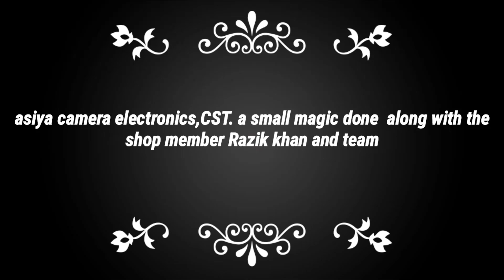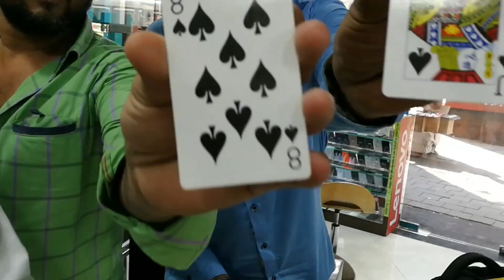Magician Bajrangi with Asiya Cameras Electronics in CST. Shop Member Razik khan & Team Little magic